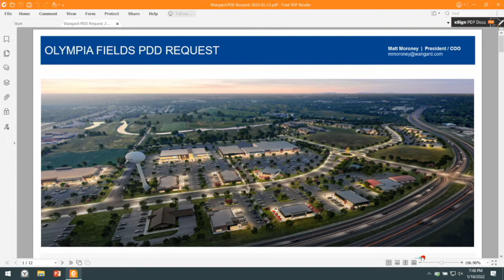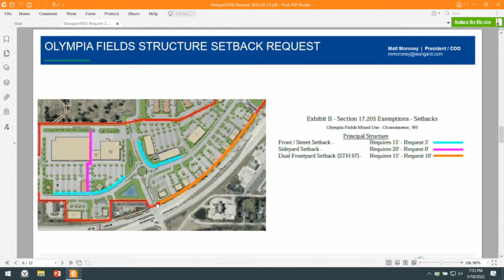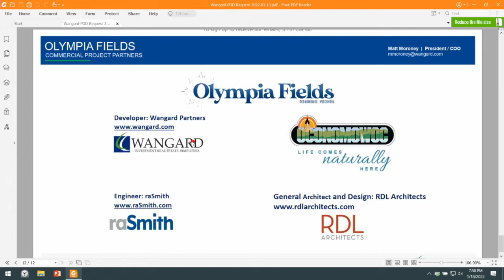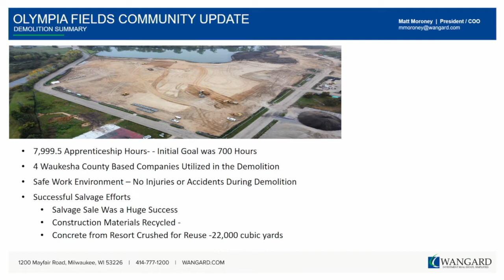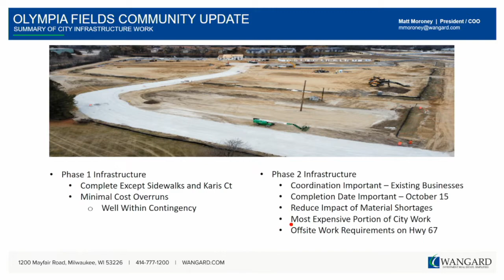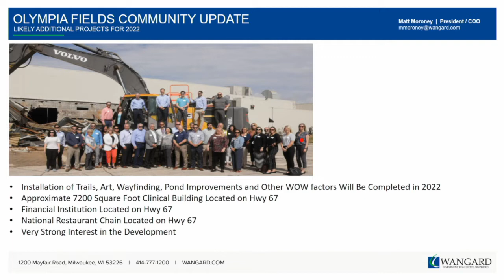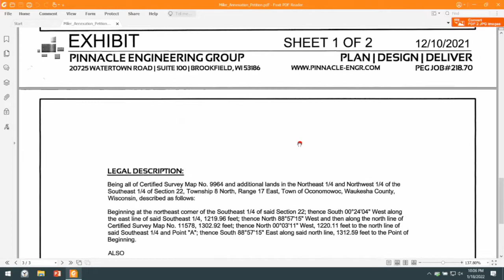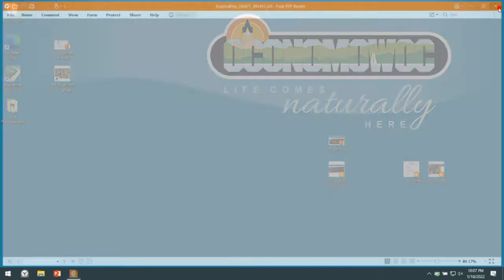01/18/2022 Common Council Meeting